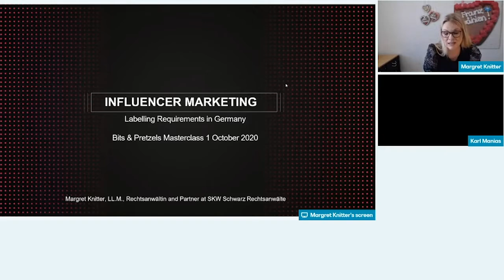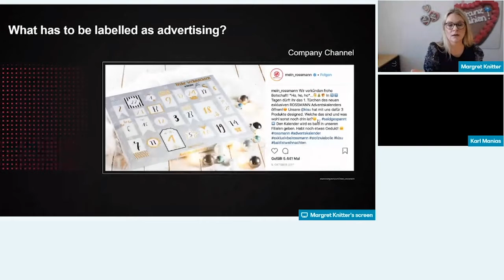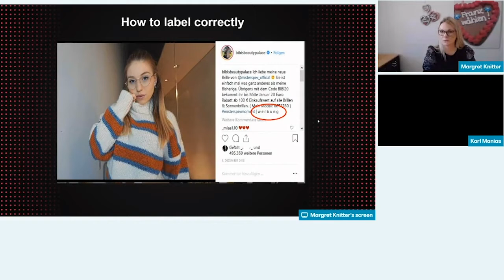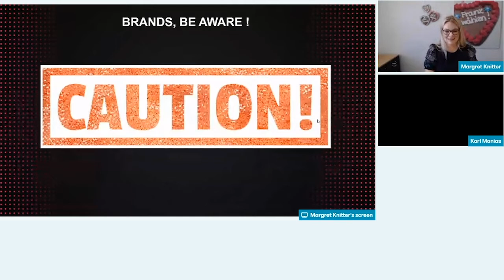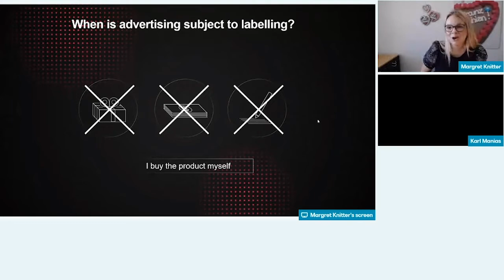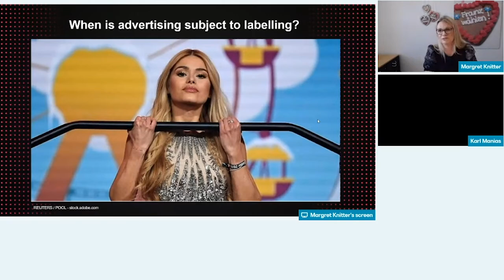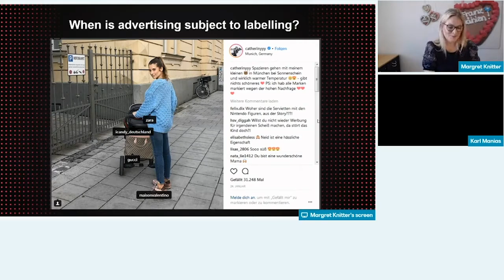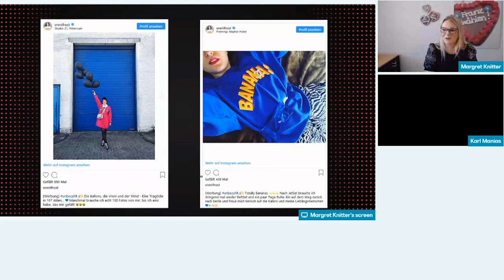SKW Schwarz @ Bits & Pretzels - Masterclass Margret Knitter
Margret Knitters masterclass about "Influencer marketing – are you ready? Business opportunities and legal requirements to watch".